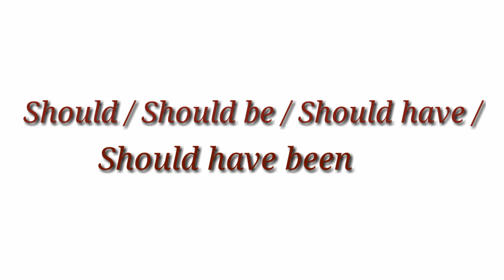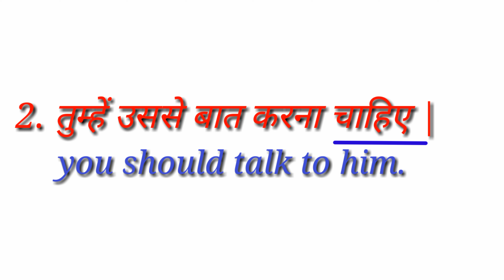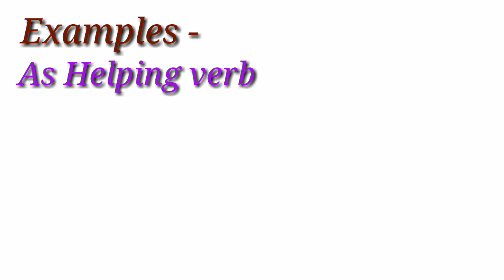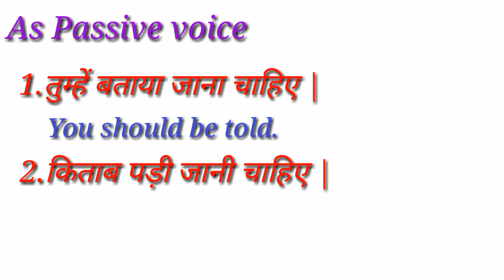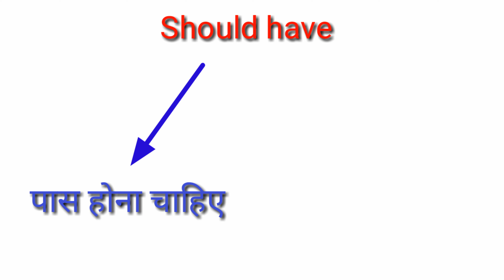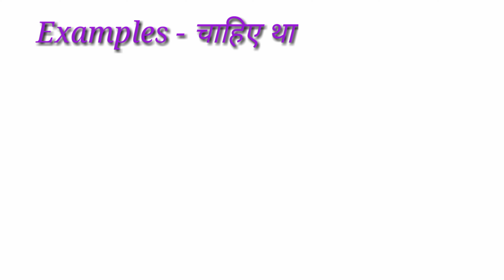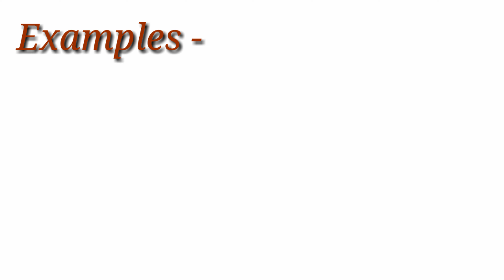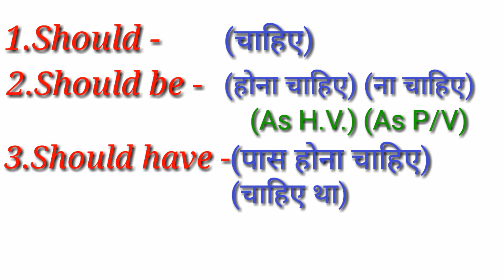Should | should be | should have | should have been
Know the difference of helping verbs starting from "should "